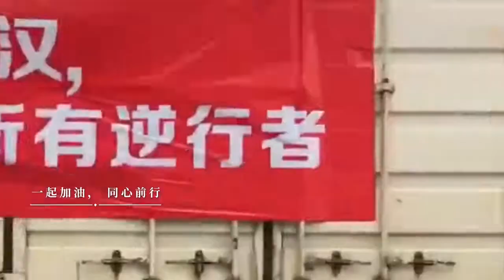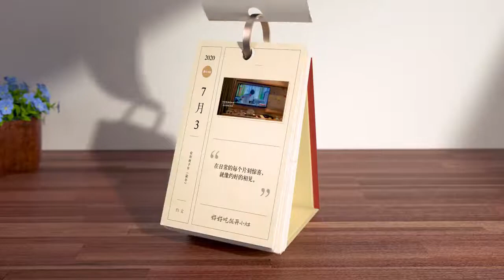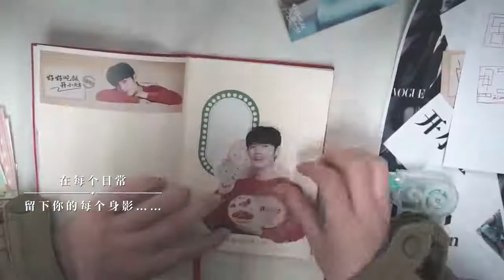Xiao Zhan 🐰 肖战 with Kai Xiao Zao throwback 💖💖